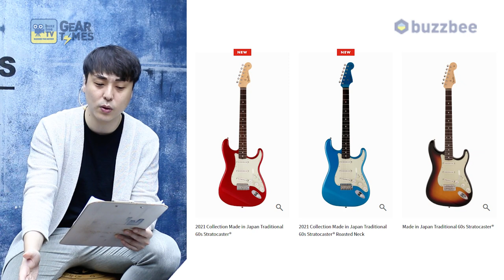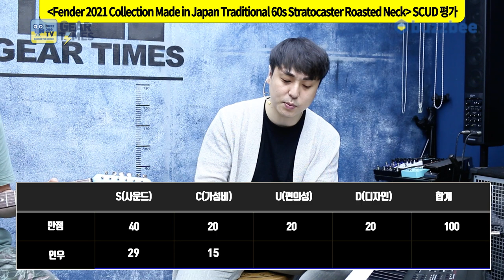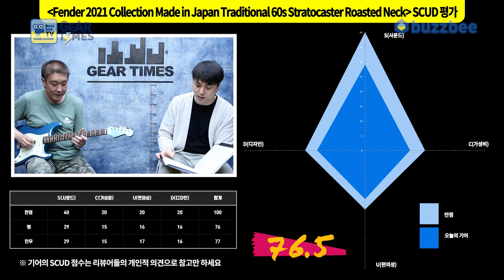[GearTimes 3198회] 펜더 Fender 2021 Collection Made in Japan Traditional 60s Stratocaster Roasted Neck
펜더 Fender Japan 2021 Collection Made in Japan Traditional 60s Stratocaster Roasted Neck

0:00 오프닝
2:51 스펙(Spec)
4:29 사운드 테스트 (Sound test)
9:13 시연 (Demo)
11:00  한줄평
11:40 점수